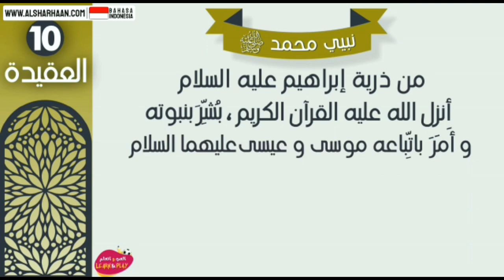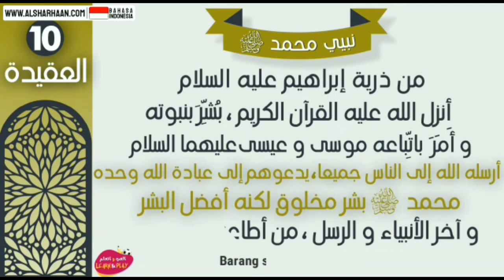🇮🇩 89 10 Aku Mencintai Nabiku Muhammad